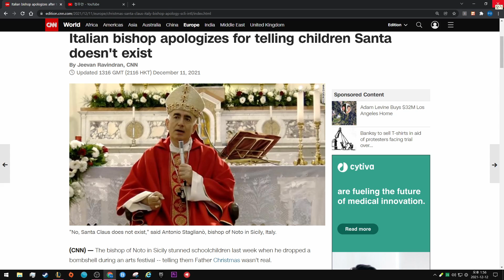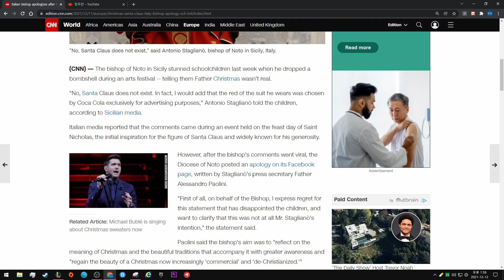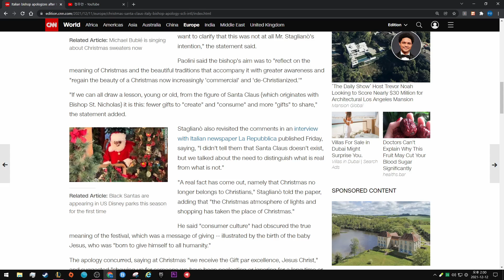Italian bishop apologizes for telling children Santa doesn't exist - CNN News. 영어말하기 연습.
By Jeevan Ravindran, CNN

Updated 1316 GMT (2116 HKT) December 11, 2021